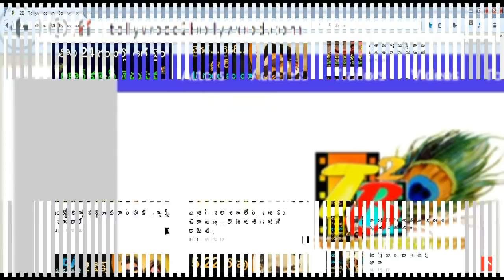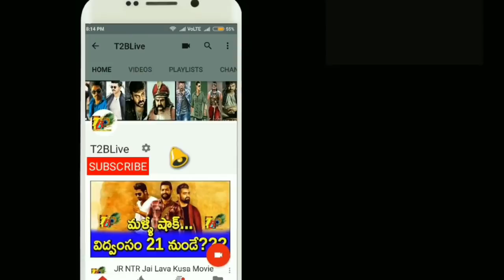JR NTR As Vijay || NTR In Mersal Look || Mersal Movie || Jai Lava Kusa